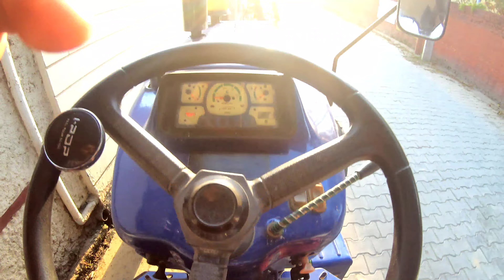My First Vlog (ठेकेदार) | Family Vlog | Master Ji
Hello Friends my youtube channel and page name is Masterji. There mostly I post funny types of video, comedy video s and vlog also.

family vlog
village vlogger
haryana vlog
master ji
family vlloger
top family vlogger
blogger
deshi vlog
village life
Hindi vlog
vlog ideas
how to grow YouTube channel
tips for vlog channel
setup for vlog channel
gaon ka vlog
village vlog
vlog in Hindi
delhi vlog channel
haryana vlog channel haryanvi vlog channel
my all vlogs are in Hindi and local language. I also make funny vides.
Tips for new youtubers vlogging channel grow kaise kare.
My first vlog on youtube my first vlog in youtube my first vlog best vlogger in delhi deshi vlog village vlog with child
vlog with son daily vlogging tips my new vlog new vloggers
vlog with wife My first vlog My First Vlog Vlog channel kaise grow karen Vlog viral kaise kare village blogs new vlog video new vlog name new vlog is out which vlog is best daily vlog tags my first vlog viral kaise kare first vlogg my first vlog today my first vlog hindi my youtube journey
Vlog my new video my first blogging my First blog new vlog first vlog First Vlogs
deshi vlog india deshi maholl india vlog youtube india vlog village vlogger youtube
village vlog logo
 vlogs vlogs my First in YouTube my First vlog in today.
how to start a vlogging channel on YouTube. YouTube vlloger
famous vlogger on YouTube
YouTube vlogger
YouTube blogger
famous vlogger in India
Hindi vlog channel name
vlog music
top youtube vlogger 2021
best bloggers
vlog ideas content at home
trending vlog ideas
trending vlog channel
students vlog ideas
funny vlog ideas
best hindi vlog channel
best deshi youtube channel
haryana best vlog channel
village best vlogging channel
what is a good first vlog
vlog ideas with family
vlogging ideas with wife
vlog ideas with friends
Informative vlog ideas
facts about vlogging
how to start blogging with phone
how to start vlogging with phone
best vlog mic
what is vlogging and how does it work
vlog video
viral keywords for vlog channel
viral keywords for vlog
best keywords for youtube beginners
vlog ideas for guys
motivational vlog ideas
vlog ideas during quarantine
top family vlogger in haryana
top family vlogger in India
lifestyle vlog in India
family channel on Youtube
how do I start a vlog
beginners blog channel
new vlog channel
difference between vlog and blog
what is vlog exactly
types of vlog
 keywords 2021
YouTube channel keywords 2022
YouTube tag for views
funny blog
funny blog channel
funny vlog youtube channel
funny family vlog
blog ideas for students
most funny vlog ever
how do u make a funny vlog
what is good first vlog
comedy vlog
comedy vlog channel
how to make a funny vlog
desi vlog on YouTube
travelling deshi family vlog
daily vlog title
Top youtube vlogger 2022
my first vlog viral new vlogger flying beast vlogs village vlogs desi vlogs
top family vlogger
family blog
top youtube vlog channel